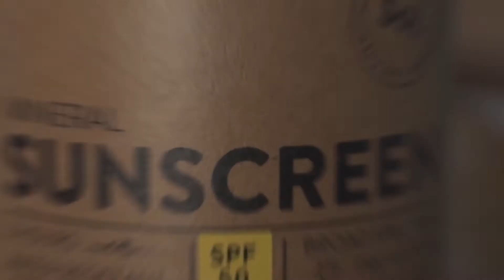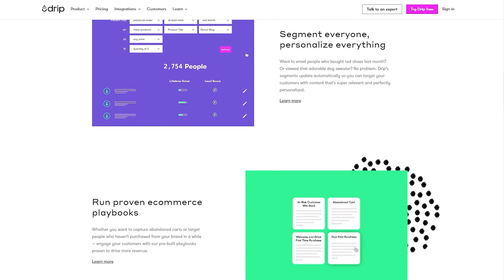WTF HAPPENED TO OUR CHANNEL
Watch this video to know what happened to our channel!!